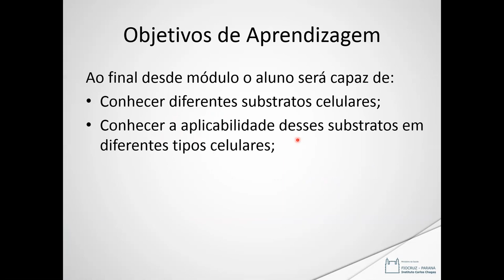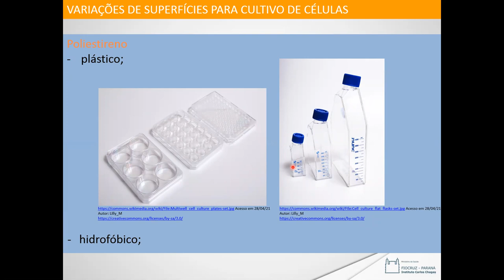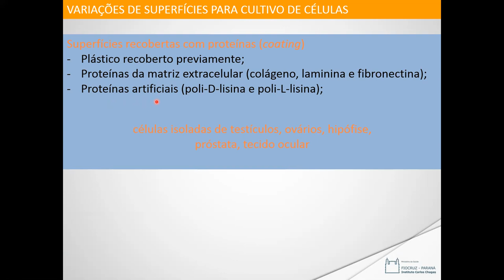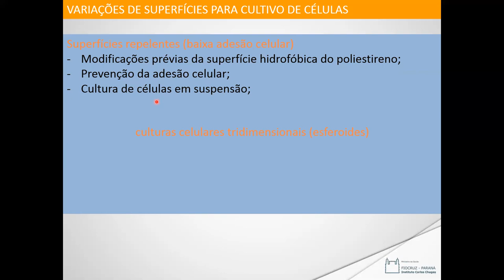Meios de cultura, suplementos e substratos celulares - Substratos Celulares